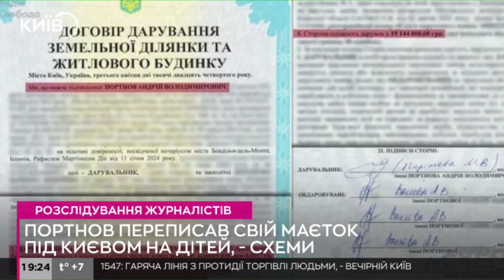Портнов, який виїхав до Іспанії, переписав свою віллу під Києвом на дітей - розслідування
Ексзаступник голови адміністрації Януковича Андрій Портнов, який перебуває під санкціями США та виїхав з України, на початку квітня переписав великий маєток під Києвом, в елітному селищі Козин, на своїх дітей.